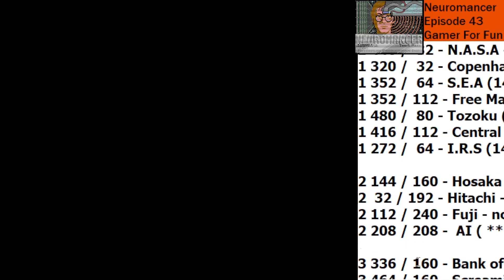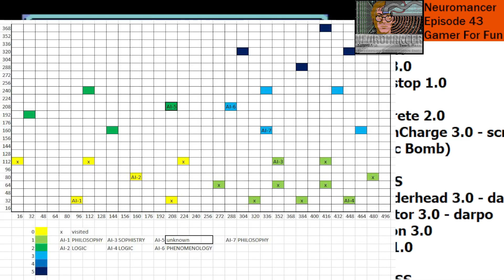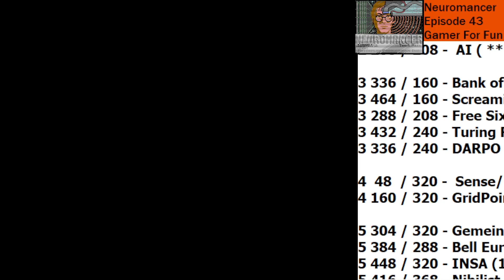C64 -- Neuromancer -- Ep43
ANNNNNDDDDD just like that I am knocked down a few notches after some really unsuccessful runs at SENSE/NET and GRIDPOINT.  Ouch, it hurts the ego and almost get flatlined a few times.  Join me my CYBER COWBOY friends as we make a run at a Panther Modern stomping grounds.

Gamer For Fun is back to take on the epic cyberspace adventure game, Neuromancer.  Published in 1988, based on the book of the same name by William Gibson, this game was ahead of it's time.